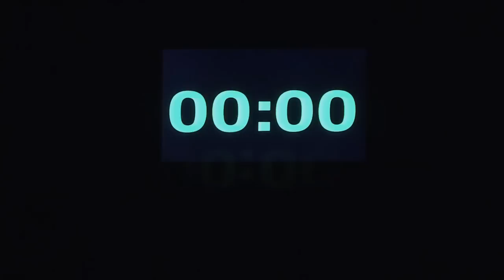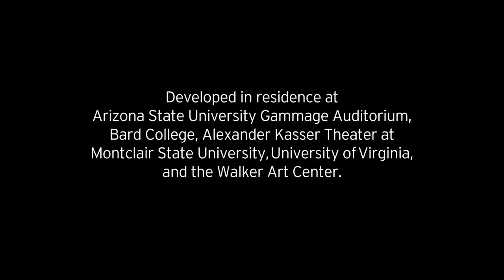Bill T. Jones/Arnie Zane Dance Company: Story/Time (Trailer)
Director and choreographer Bill T. Jones -- whose major honors include a MacArthur "Genius" Award, the Kennedy Center Honors and two Tony Awards for Best Choreography -- returns to the stage at the center of a new work for his renowned company. Inspired by legendary artist and composer John Cage's Indeterminacy, a performance of seventy one-minute stories interrupted by a chance musical score, Jones creates a collage of dance, music, and seventy of his own short stories, arranged anew for each performance by chance procedure.

In Story/Time, Jones fuses the age-old art of storytelling with a vibrant landscape of contemporary movement and music. Similar to a busy streetscape or a crowded room, the experience challenges audience members to find meaning and connection in the sweep of randomized, disparate elements. Jones' short stories are drawn from his own life and tales handed down through the generations of his family. In layering a traditional form against the avant-garde compositional concerns of the mid-century modernists, the tension between high and low art is called in to question.

In his first project with the Company, composer, musician, and intermedia artist Ted Coffey, Ph.D. composes and performs a new acoustic and electronic score that draws upon chance procedure and interactive technologies. In Open Space, Newton Armstrong describes Coffey's music as "subtle, weird and devoid of heroics. It's the kind of music that resonates for days after you've heard it, and its spaces and gestures continue to form into new and extraordinary geometries."

Long-time Company collaborators Robert Wierzel (lighting design), Bjorn Amelan (décor), and Liz Prince(costume design) create the stage environment.

World Premiere in January 2012 at Peak Performances @ Montclair State (NJ). Co-commissioned by Peak Performances @ Montclair State (NJ) and the Walker Art Center. Developed in residence at Arizona State University Gammage Auditorium, Bard College, Alexander Kasser Theater at Montclair State University, University of Virginia, and the Walker Art Center.